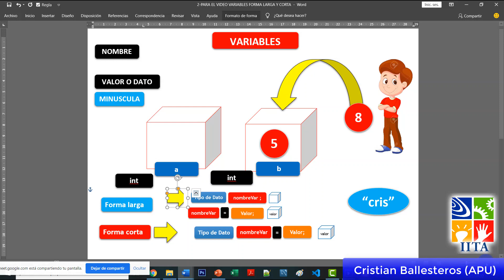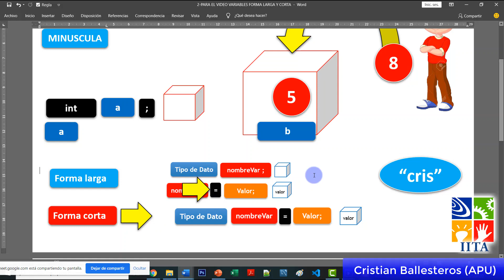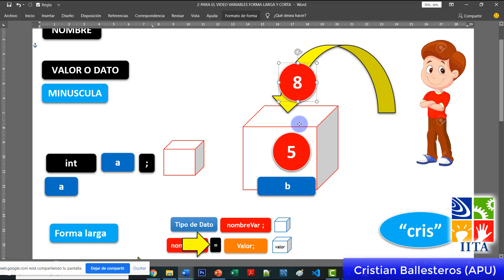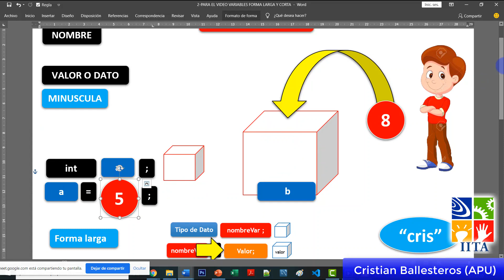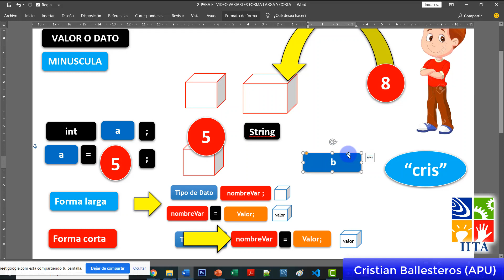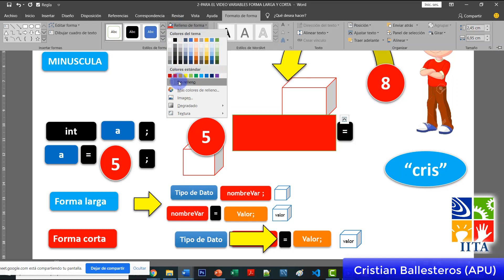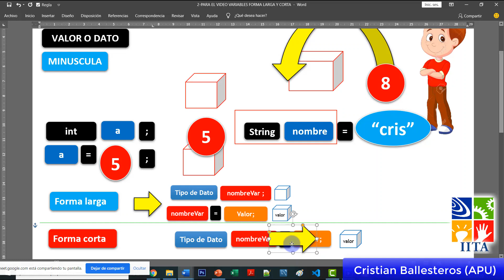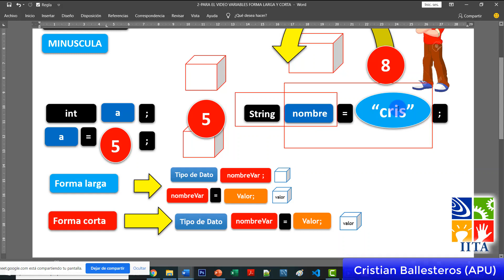Variable en JAVA PARTE 2/2 IITA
1-Variable en JAVA PARTE 2/2 IITA